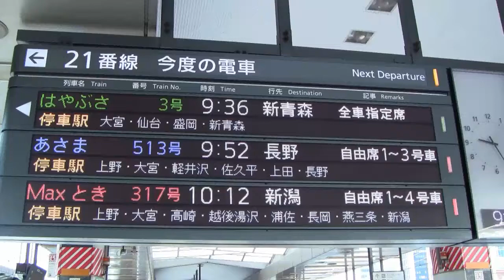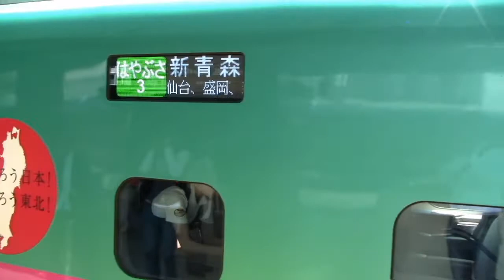E5はやぶさ3号 新青森行き